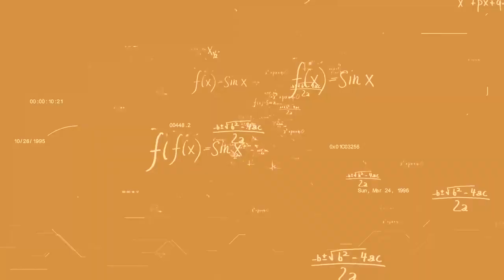Math 9th | Chapter 05 | Lecture 3 | Factorization | English Medium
This is the Third lecture of Math 9th Chapter 5, Factorization.